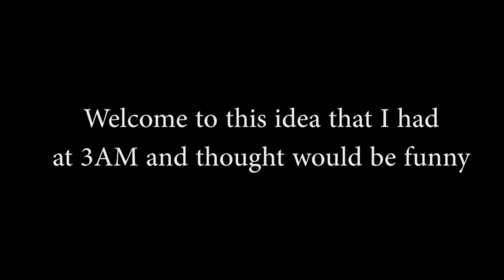Moominvalley, but I ruined it by screaming all the lines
I'm gonna scream the loudest scream I ever screm